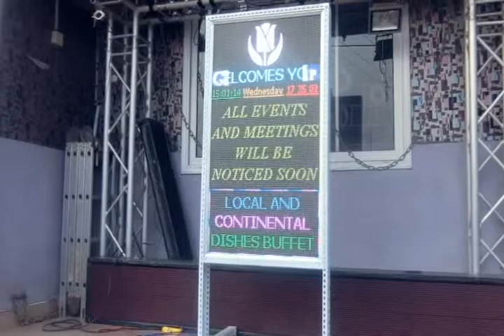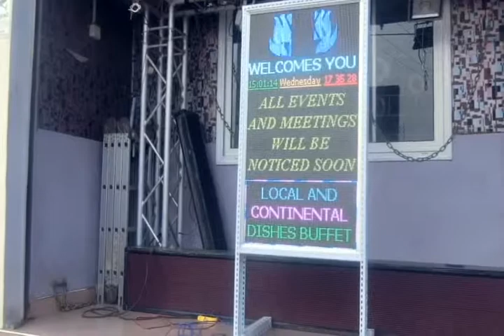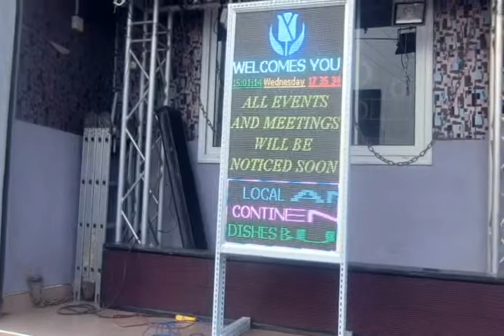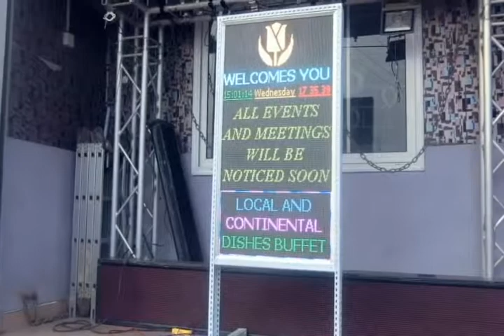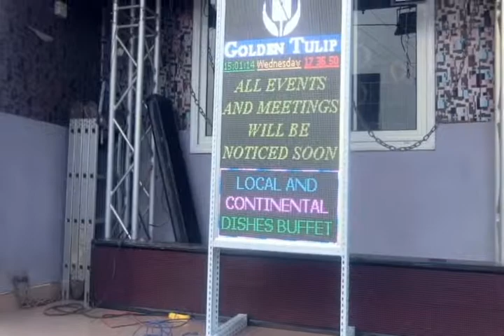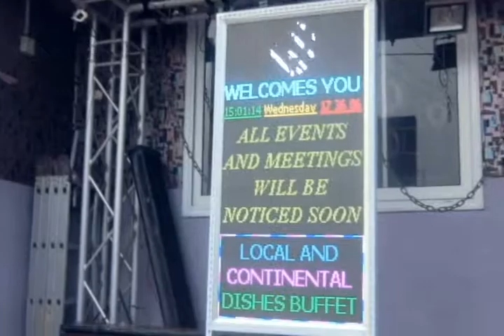Indoor Led Display Made by Appa led For Golden tulip Accra ghana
This was developed by Appa led  Accra Ghana
Program with Appa led software